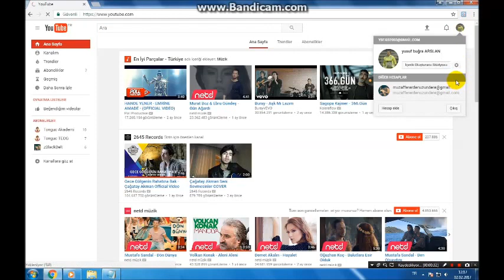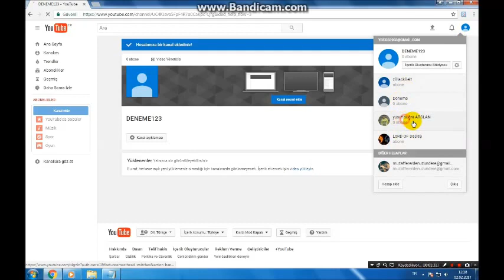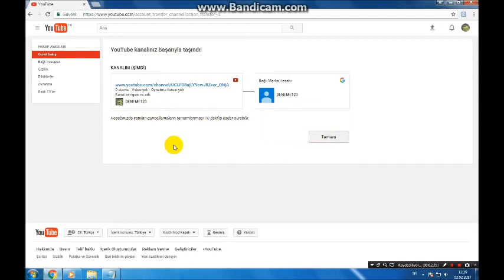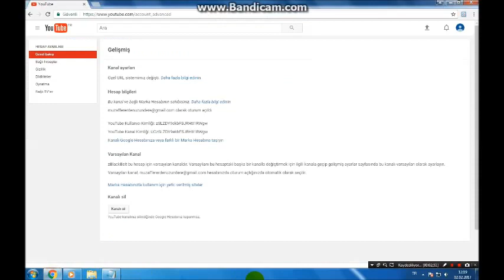Youtube Hesabını Marka Hesabına Taşıma